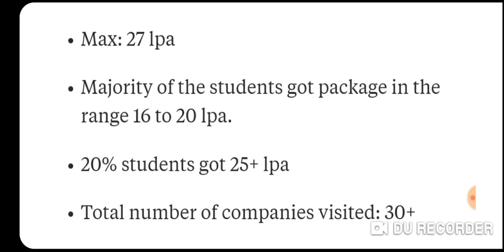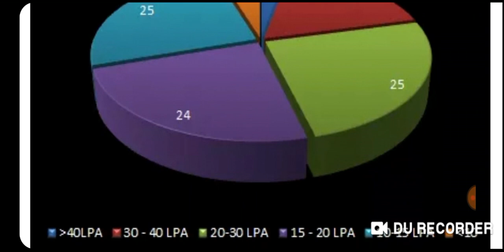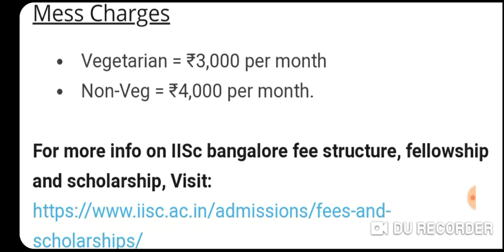IISc Bangalore | Placement statistics & fees structure